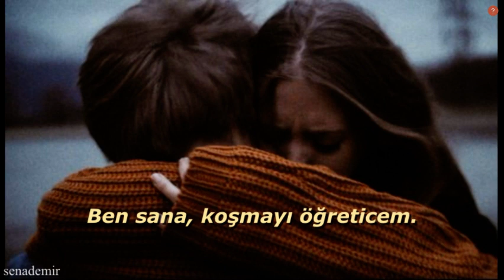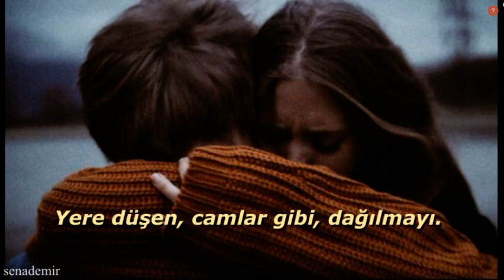Nil Karaibrahimgil - Benden Sana (Sözleri)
Bugün 8 Mart Dünya Kadınlar Günü.

1 Ocak’tan bugüne kadar tam 68 kadın cinayete kurban gitti.

Umarım ileride kadınların mutlu olduğu, şiddet görmediği ve özgürce yaşadığı bir dünyaya ulaşabiliriz.

Hepinize umutlu günler ve tekrardan, kadınlar gününüz kutlu olsun.